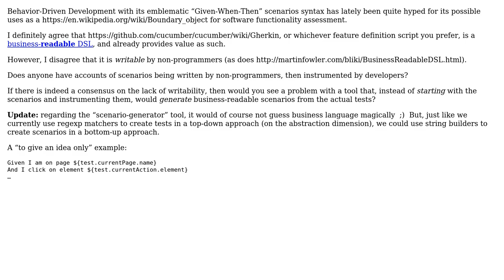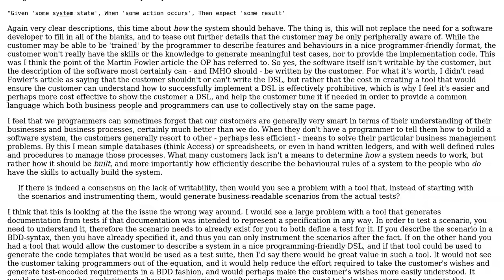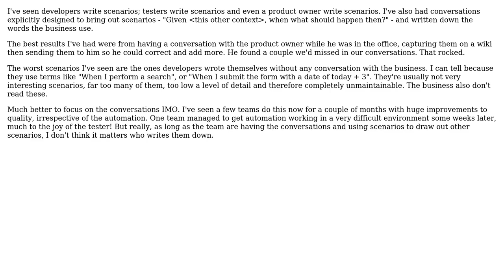Software Engineering: Is BDD actually writable by non-programmers? (4 Solutions!!)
Software Engineering: Is BDD actually writable by non-programmers?

With thanks & praise to God, and with thanks to the many people who have made this project possible! | Content (except music & images) licensed under CC BY-SA | Music | Images & others | With thanks to user S.Robins user SoylentGray user MattiSG user Lunivore user gnat user Arnis Lapsa user andybak and the Stack Exchange Network Trademarks are property of their respective owners. You are responsible for your own actions.